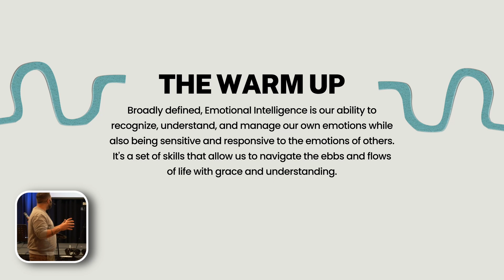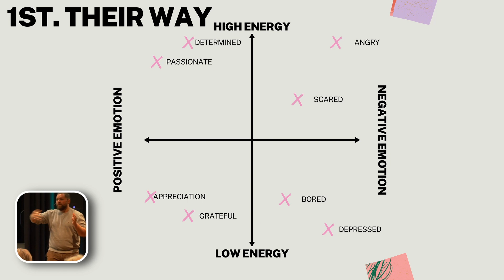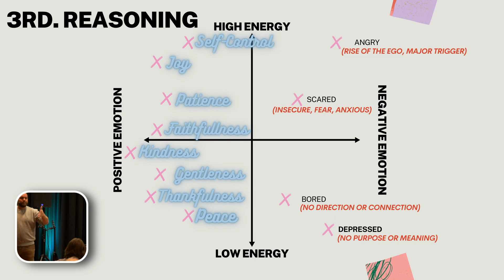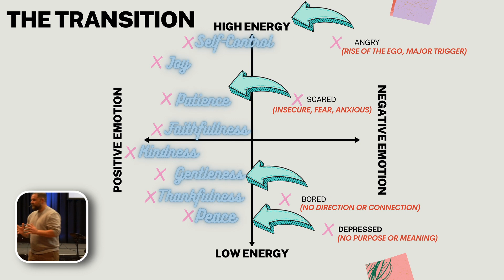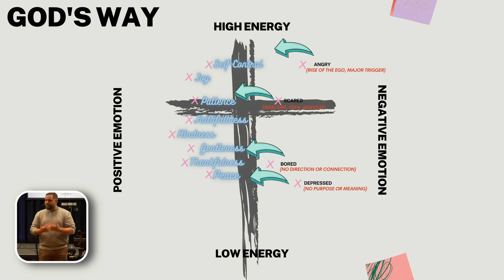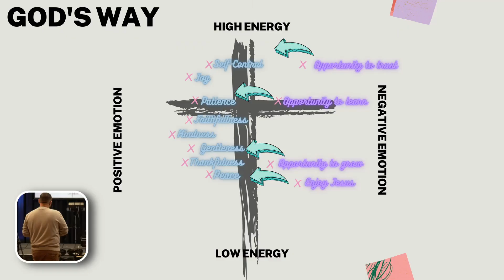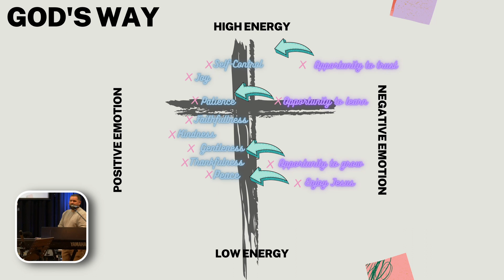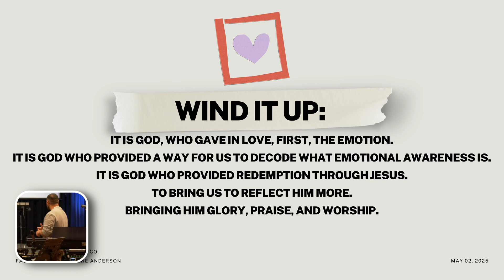Sunday 9-7-23 | Spiritual Intelligence | Beau Loumeau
Galations 5:22-23 - Spiritual Intelligence is imparted to us through the Holy Spirit.